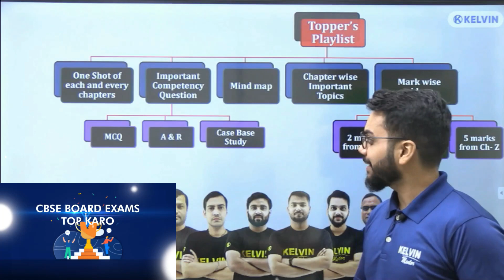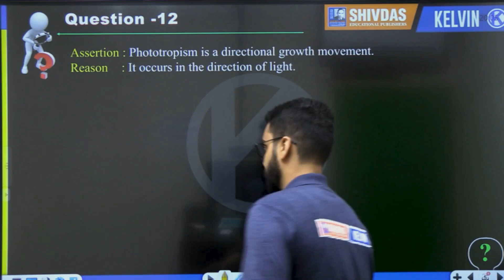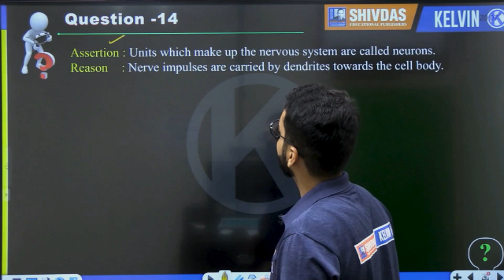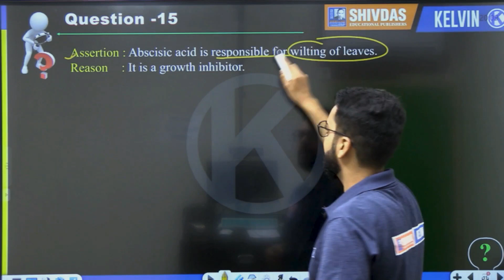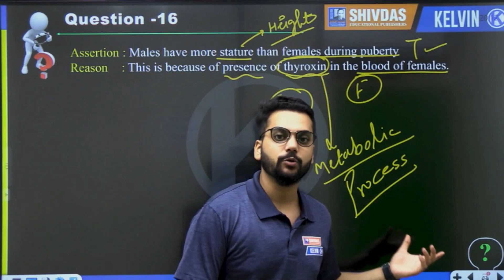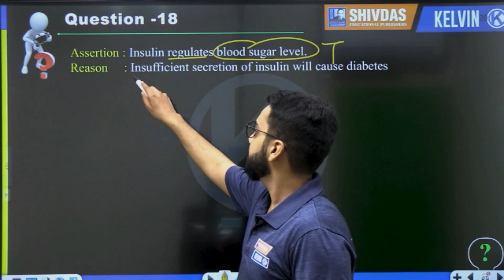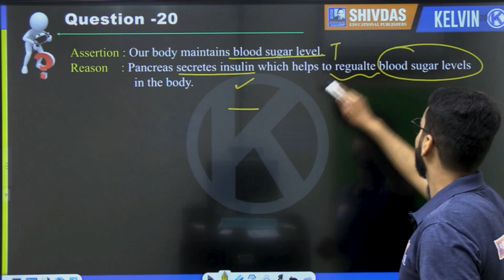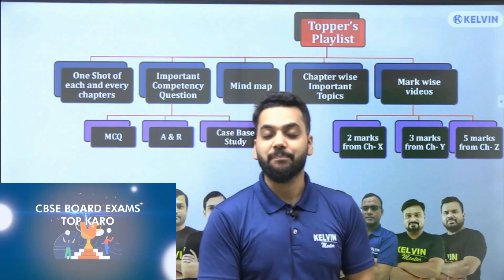Control & Coordination Assertion & Reason Questions | Class 10 Biology Science Science Chapter 7